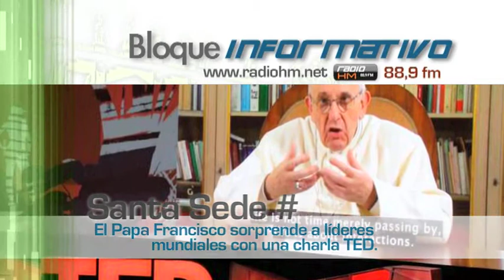Vídeo Noticia: El Papa Francisco sorprende a líderes mundiales con una charla TED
El Papa Francisco sorprendió a un auditorio de líderes mundiales reunidos en Vancouver, Canadá, con una charla TED en la que reflexionó sobre la importancia de construir un futuro juntos. En su conferencia, el Papa Francisco afirmó que “el futuro está hecho de ti, está hecho de encuentros, porque la vida tiene lugar a través de las relaciones”.